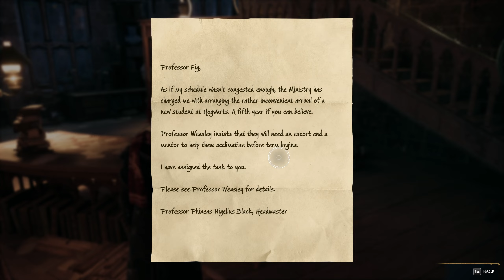Hogwarts Legacy: The trails have begun, where will they lead?? Part 9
With the discovery of the Map Chamber things become a bit more complicated. Will Rupert and Professor Fig be successful

This Hogwarts Legacy Walkthrough Gameplay Part 6 includes a Full Gameplay Review and Campaign of the Story. This Hogwarts Legacy Story Campaign Walkthrough will include the Full Game on Pc with MAXIMUM GRAPHICAL GLORY.